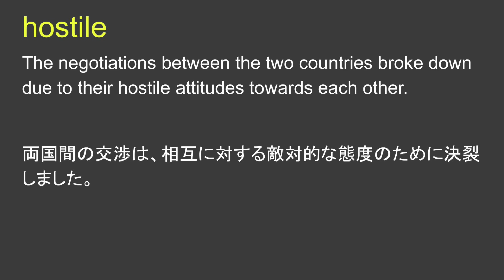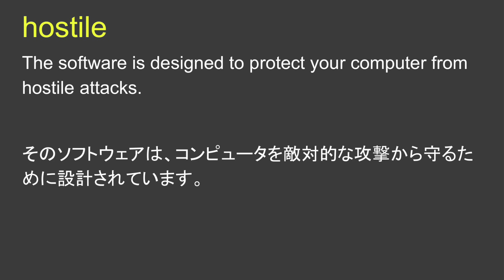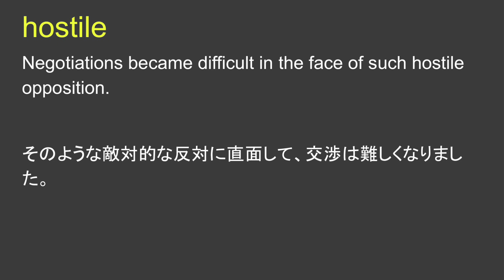hostile 敵国の 敵意のある 不利な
hostile 日本語なし